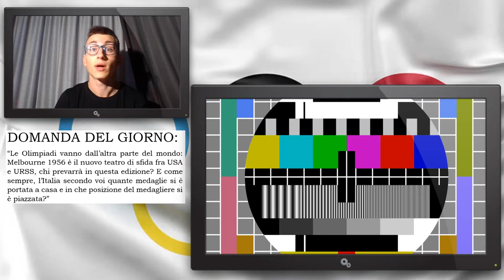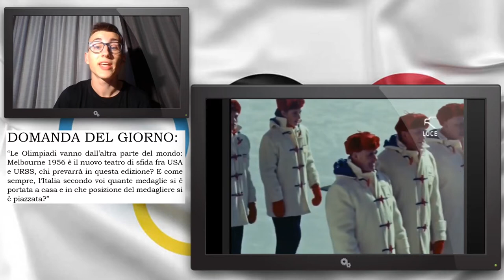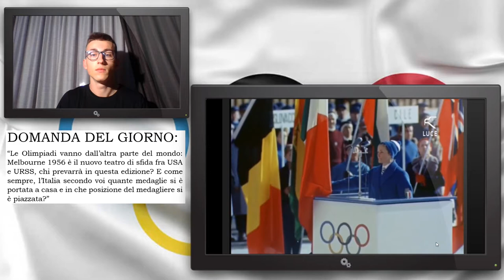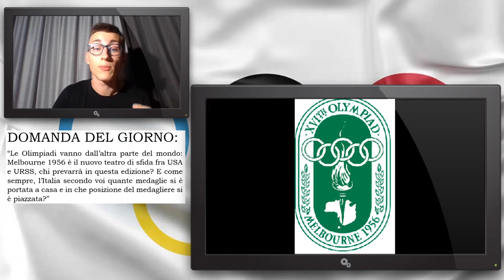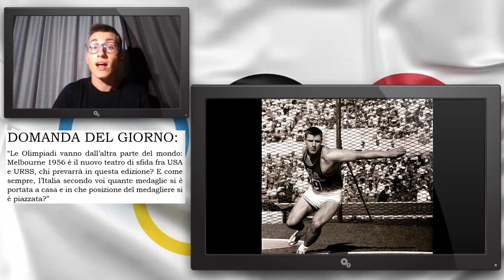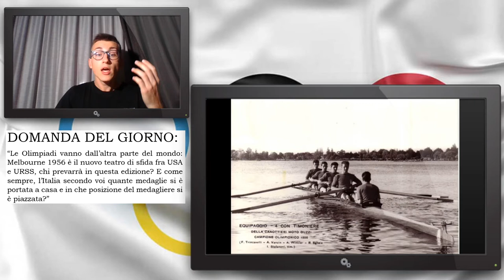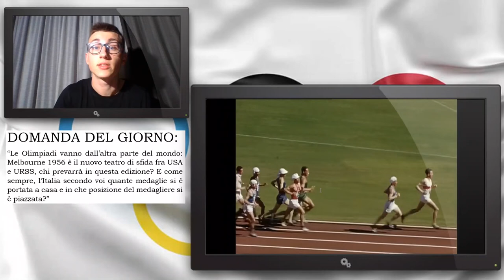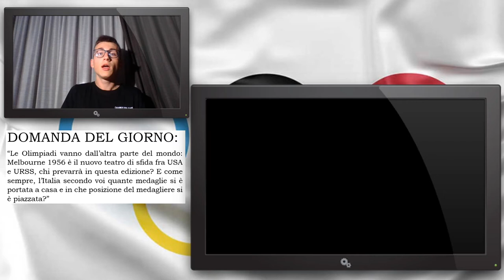Basi di Olimpiadi #14 [ I giochi "d'inverno": da Cortina a Melbourne 1956 ]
Buonasera a tutti e bentornati in questa nuova rubrica, nella quale andremo a ripercorrere la storia delle olimpiadi: tante curiosità, tante statistiche, tanti aneddoti e tanti spunti di riflessione.

Oggi parleremo della sedicesima edizione dei giochi olimpici estivi: Melbourne 1956. Daremo uno sguardo anche alle Olimpiadi invernali di Cortina d'Ampezzo, la prima manifestazione olimpica svolta in Italia.

Supportate la serie e condividetela per darmi modo di portarla avanti al meglio!